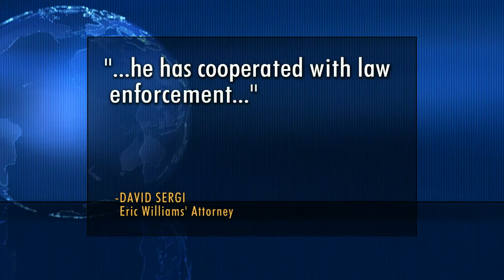Sources: Judge at center of DA death probe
Investigation into Kaufman County District Attorney Mike McLelland's death leads to former justice of the peace, but he is still not considered a prime suspect. Manuel Bojorquez reports; also, Bob Orr joins with more information on the story.